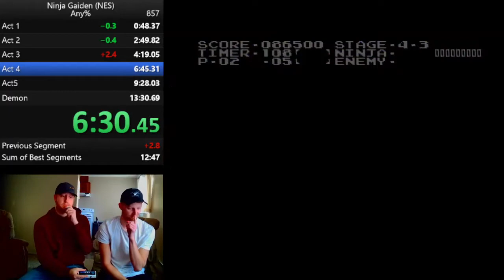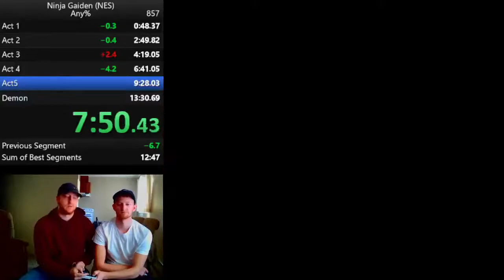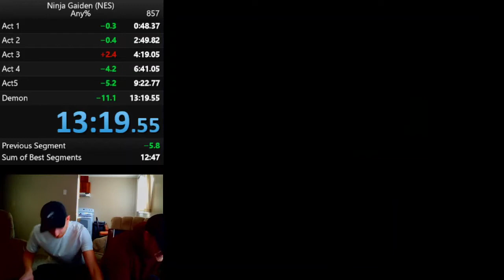2P1C Ninja Gaiden in 13:19 CadeRaider and LaineRainer